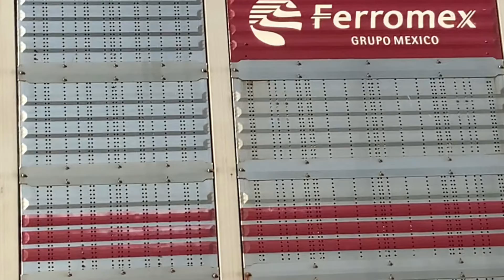Bessemer city NC railfanning: NS 153 1219 GP60 conrail grey coil pipes and some rare cars 10/22/2021